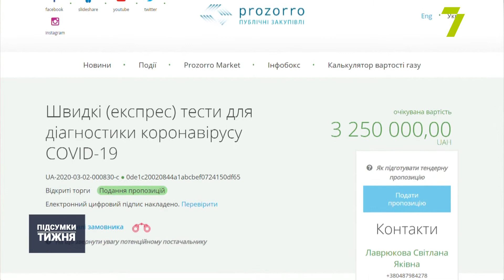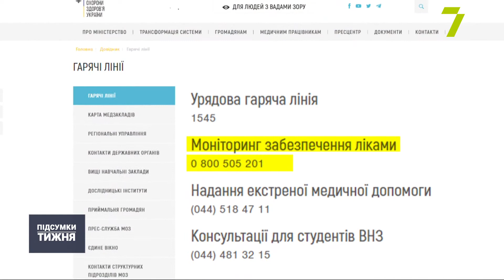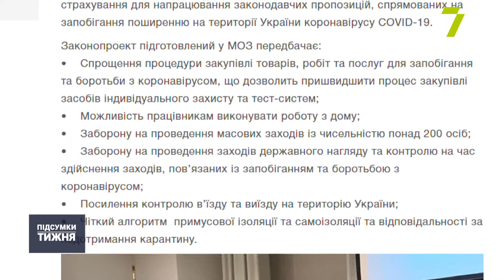Коронавірус в Україні. Що відомо зараз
Перша смерть від коронавірусу. Цього тижня від ускладнень померла літня жінка на Житомирщині. В Одеській області донині випадків захворювання на коронавірус не виявили. Можливо тому, що банально немає тестів на цю хворобу. Тим часом у Києві презентували цілий законопроєкт про коронавірус.